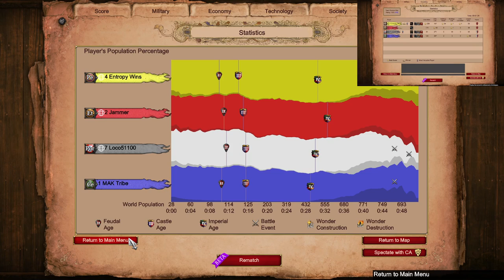Michi 2v2 Double Cut | Age of Empires 2